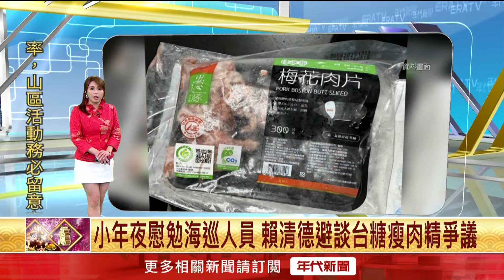王必勝發文再質疑！ 盧秀燕認「瘦肉精是個案」稱：中央不必道歉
小年夜上午副總統賴清德慰勉海巡人員，不過國產豬肉爆發瘦肉精爭議，出國度假的衛福部次長王必勝再發文質疑，台中市府太急於公布，會成為實驗室事件。台中市長盧秀燕表示，她也同意這是個案，如今真相大白，中央無須道歉。

下載【年代電視】APP：
iOS平台：